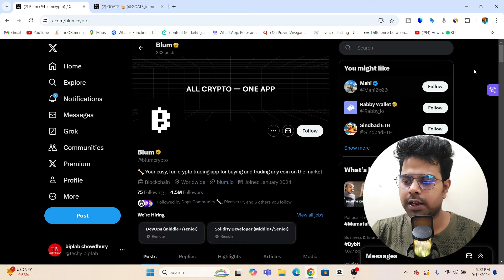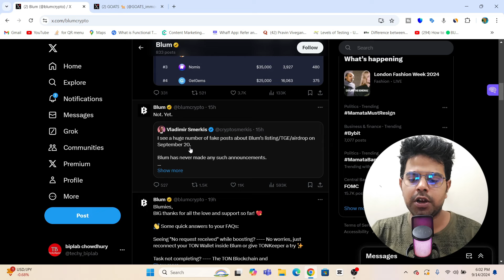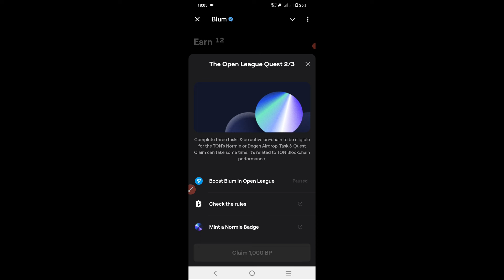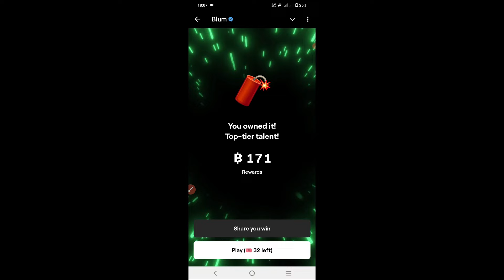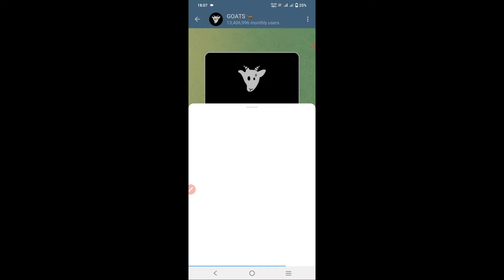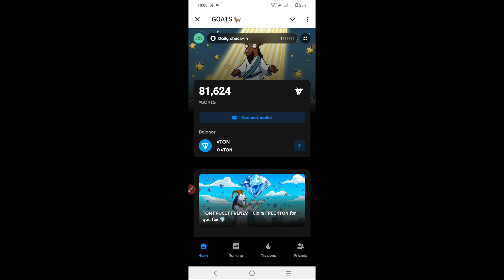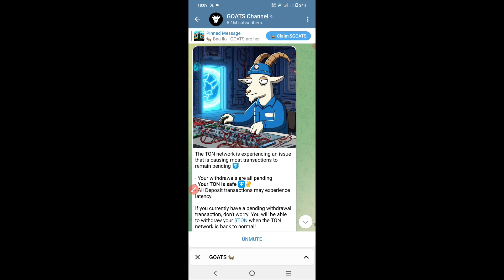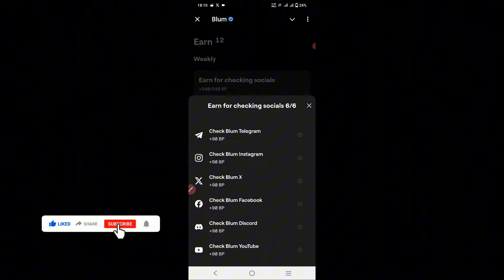🔥Goats Blum Listing Date ! Goats Blum Kaise Badhaye ?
👍 Join Telegram ::--Techy Biplab
Techy Biplab all about earning

❤️💕Covered Topic ::--

TON
blum listing date
goats listing date
goats
blum coin kaise badhaye
Goats Coin Kaise Badaye
blum airdrop listing date
goat
goat airdrop
goats telegram mining app
goats telegram airdrop
goat joining link
telegram airdrop
goat coin
goat crypto
goat coin new airdrop
goat coin news today
free airdrop
crypto airdrop
telegram airdrops
ton airdrop
lovely inu coin news today
lovely finance
goats airdrop
goats new update
goats coin collect
goats mini game
goats telegram
goats increase
goats prediction
goats price
goats premarket
blum airdrop
carry techmind new video
blum airdrop full details
blum airdrop wallet connect
blum kab launch hoga
blum tribes
blum token
blum coin
price of blum token
Blum Airdrop
Blum Airdrop News
Blum Listing Date
Blum telegram airdrop
Blum news
Blum game
TON
goat
goat airdrop
goat telegram mining app
goat telegram airdrop
goat joining link
goat coin
goat crypto
free airdrop
crypto airdrop
telegram airdrops
Blum listing date
blum airdrop
blum game
cat coin kaise badaye
cats airdrop
tomarket airdrop
tomarket telegram mini game
cats telegram mini game
hamster mini game
lovely legend
lovely inu
matic
matic delisted
dogs crypto
dogs coin news today

🙏🙏 Visit Again 🙏🙏

⚠️ Do your own research
⚠️ Consult a licensed financial professional
"The information I share in this video is purely for educational and entertainment purposes.
Any financial decisions you make should be based on thorough research or after consulting
a licensed financial expert.